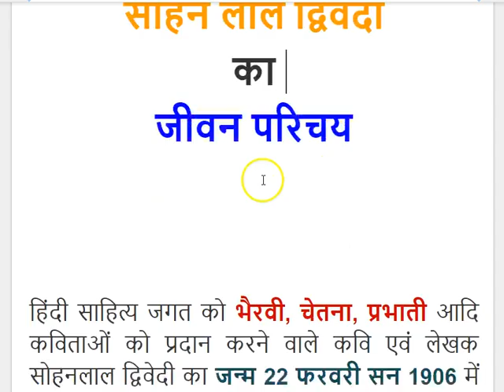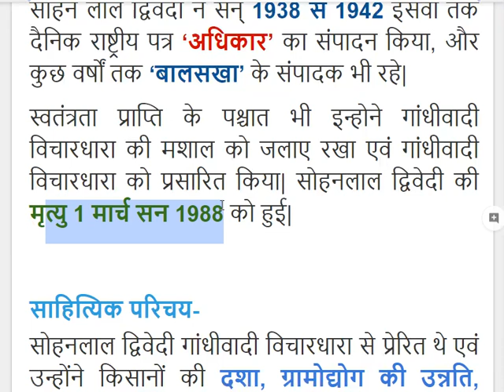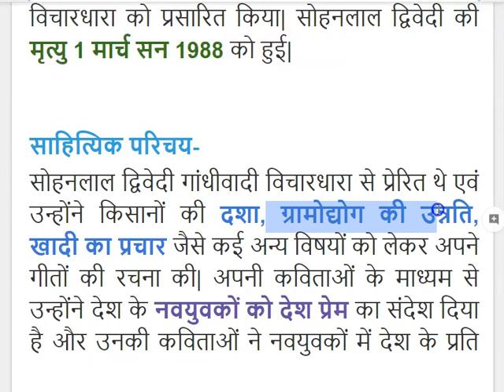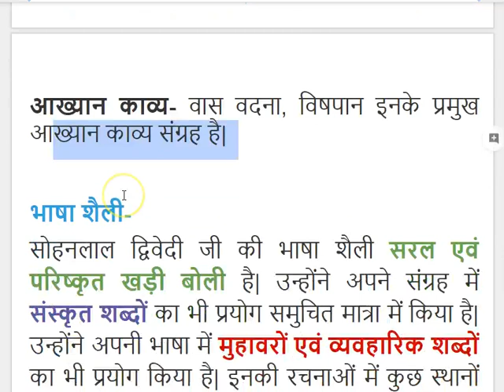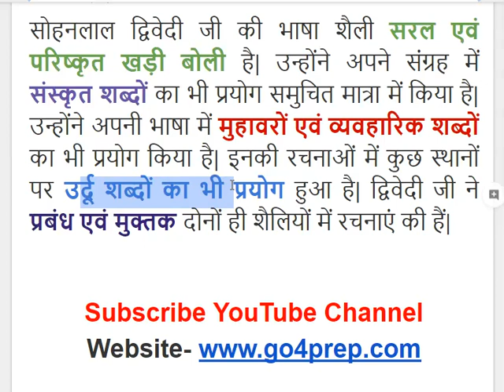Sohanlal Dwivedi Biography in Hindi सोहनलाल द्विवेदी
सोहनलाल द्विवेदी Sohanlal Dwivedi Biography in Hindi- watch Sohanlal Dwivedi essay and Poems in Hindi, सोहनलाल द्विवेदी की कविता और उनकी जीवनी (Jivan Parichay जीवन परिचय, Essay in Hindi) हिंदी में सोहनलाल द्विवेदी की रचनाएँ